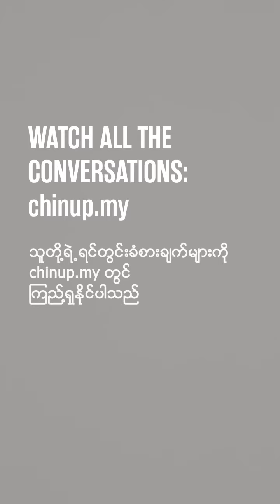The Chin Up Project: Olivia & Lal Chhan Himi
The Chin Up Project is a collection of conversations with Chin refugees based on one question: Where do you see yourself in 2020?

Produced together with Dignity for Children Foundation, Fugee School, Global Shepherds, Malaysian Care, Malaysian Social Research Institute, R,AGE, Refuge for the Refugees, YLDC by Fondacio, and Alliance of Chin Refugees.